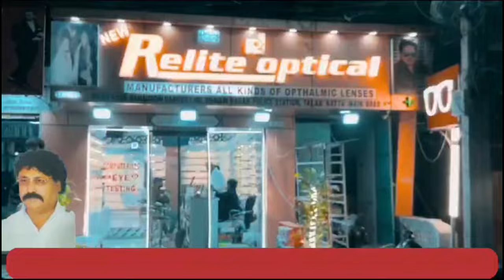Financer Ka Zulm | 15 Hazar K Hue 50 Hazar | 7h Tv News